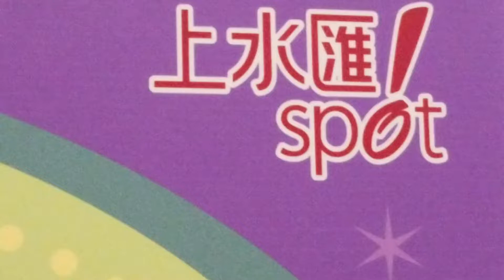香港LOOP組合▪Just The Way You Are ~ Bruno Mars▪上水滙商埸 ( Loop 彩蛋音樂會 )